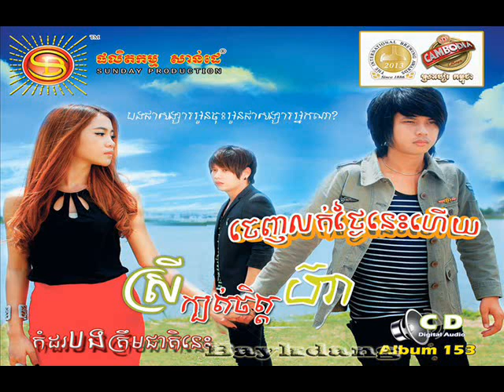SD CD Vol 153 10.Sopheap Pek Ke Tha Lngung (Many)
If You like Please Consider Buying Original CD